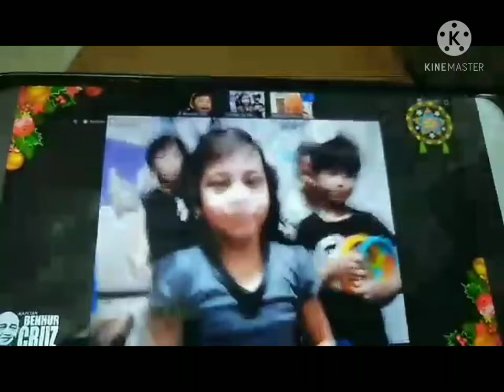Juan Andres arao vlog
vlog for school